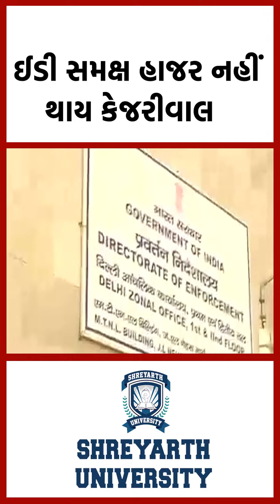ઇડી સમક્ષ હાજર નહીં થાય કેજરીવાલ